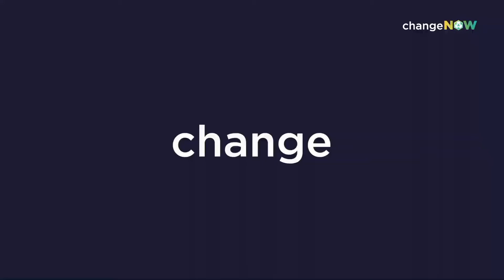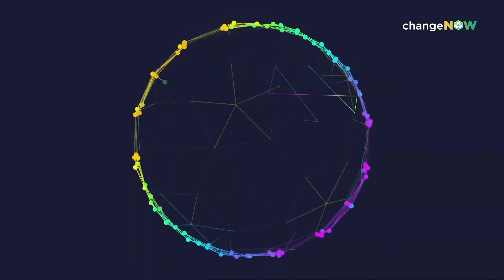Ecological Innovations - Reverse Pitches - ChangeNOW 2021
ChangeNOW is the world’s largest event for the planet. Relieve this session of the 2021 edition !